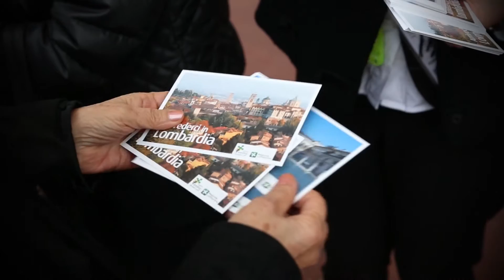Arrivederci in Lombardia (clip 21)